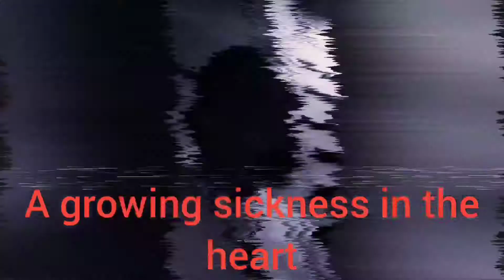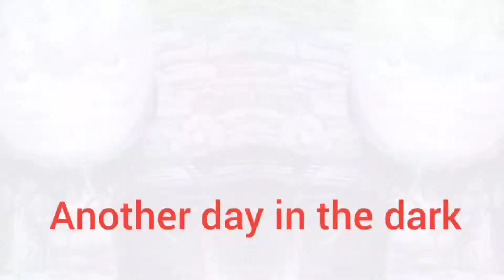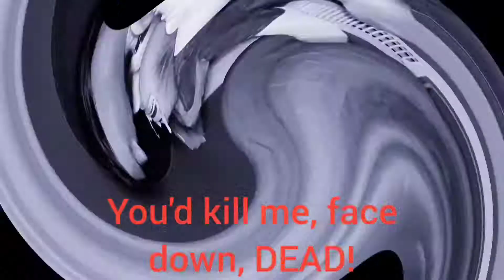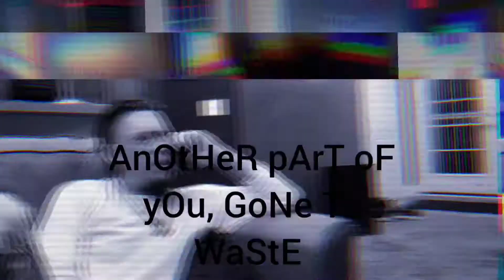Me and Gojira stranded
just poking fun at my days and my FeEliNg!